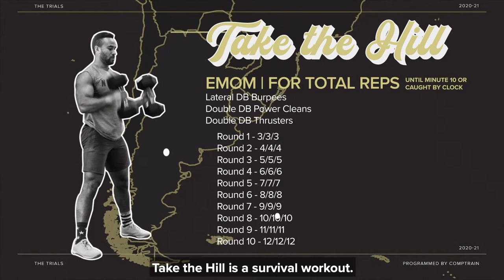"Take the Hill" is presented by 1040.com, Workout 6 of the Trials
"Take the Hill"  presented by 1040.com (@taxesonline) is the final workout of the Trials.

Take the Hill is a survival workout. See how long you can last before the clock catches you!

Every Minute on the Minute, for Total Reps (until caught by clock):
Lateral DB Burpees
Double DBPower Cleans
Double DB Thrusters

Rd 1 - 3/3/3
Rd 2 - 4/4/4
Rd 3 - 5/5/5
Rd 4 - 6/6/6
Rd 5 - 7/7/7
Rd 6 - 8/8/8
Rd 7 - 9/9/9
Rd 8 - 10/10/10
Rd 9 - 11/11/11
Final Rd 10 - 12/12/12

This is a "death by" workout. We will start with 3 reps of each movement in the first minute. If you complete that within the minute, you move on and complete 4 reps of each movement within the next minute, and then 5 and so on until the clock catches you.